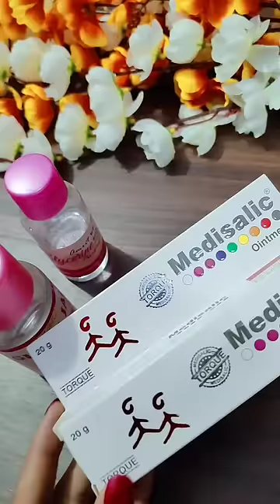Medisalic skin lightening and whitening cream review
skin-whitening_cream

✔My Channel has basically These Content👇

remedies, Make-up Tutorials, beauty Tips, DIY, Skincare, haircare, mekup tutorial, Beauty benifits, product reviews, hairstyles and much more.

✔PLEASE ___SUBSCRIBE___ TO MY YOUTUBE CHANNEL 🌈I will really Appreciate it❤

 ❣Keep Supporting and show your love

🌈😊THANKYOU SO MUCH FRIENDS Love you all🥰